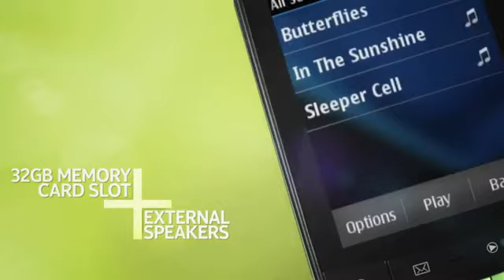Nokia Asha 303